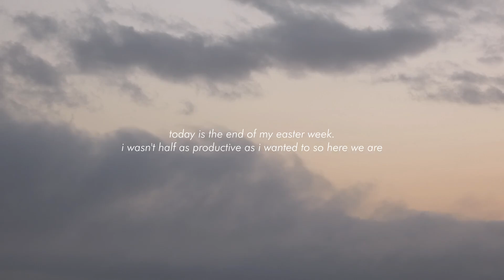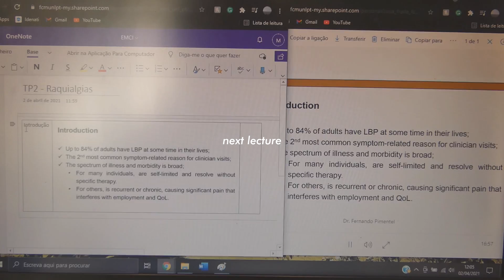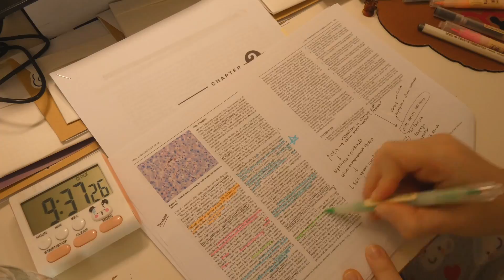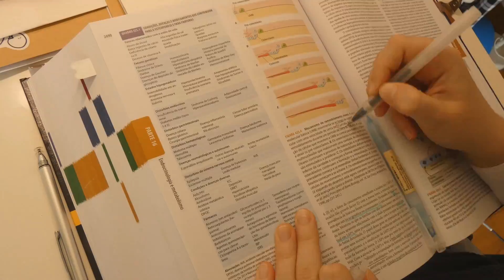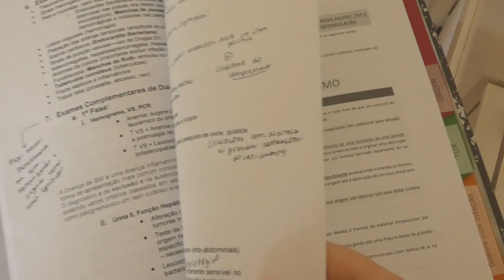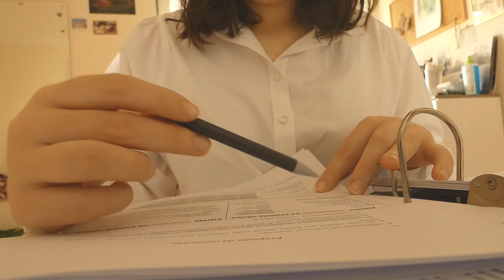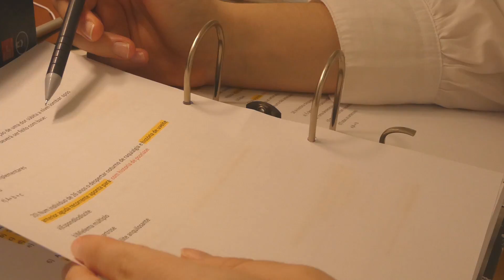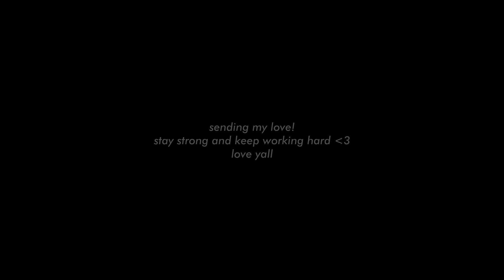typical week in my life 🏫 a med student under stress (study vlog)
hi friends ฅ^•ﻌ•^ฅ thank you so much for stopping by!

here you will see me go through a typical week in my life during this fourth year. very productive in the most part since i enjoyed particularly what i was studying this week! but also being half out of my mind, most probably from the stress of a lot running through my mind. i'm still trying to process having a lot on my plate! i think it's making me stronger and more capable.

sending you all my care and appreciation. what have you been up to? thank you so much for taking time out of your day to listen to me/see what I'm up to. it brightens my day so much.
maria
❤ (^._.^)ﾉ~

↪faq & in the video:
- where do i live? lisbon, portugal
- show rec: the flight attendant (2020)
-keyboard by KnewKey

Apartado 008279
EC Cabo Ruivo - Lisboa
1803-001 Lisboa
Portugal

↪music credits